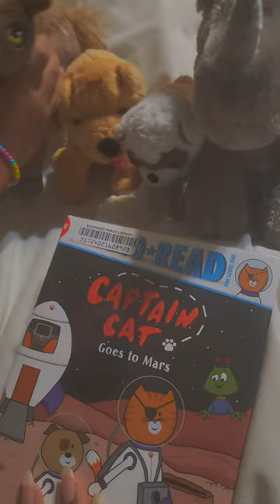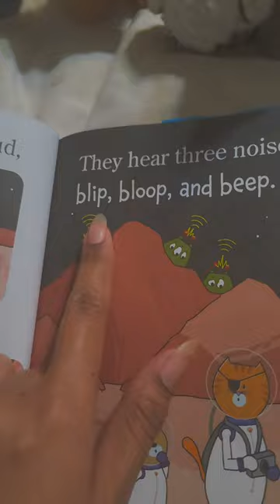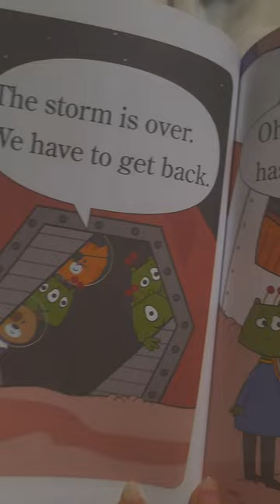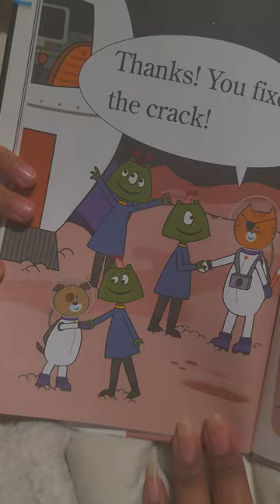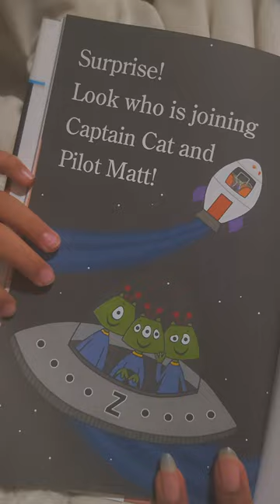📙READ ALONG WITH US! 🐱Captain Cat Goes To Mars👽By Emma J. Virján.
🍊 If you like cats and aliens, this is the book for you! We had a really good time reading this together and hope you did too! Also a BIG Thank You to the Author @emmavirjan for writing this amabook!